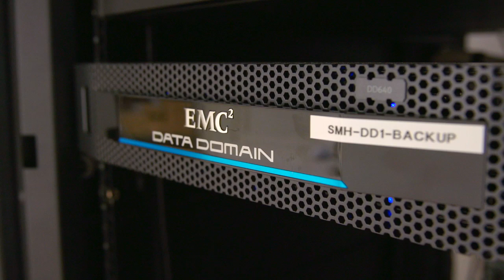PDS Success Story: St. Mary's/Clearwater Valley Hospitals and Clinics